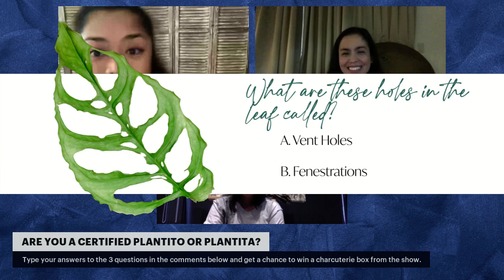Plantitos y Plantitas Livestream Day 1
Plantitos y Plantitas

The plant craze that gripped the nation towards the middle of last year’s ECQ was a pleasant surprise for many of us.  In the confines of our homes, we rediscovered our love for the natural world, particularly for plants; and with this “plant fever” a new subspecies of passionate hobbyists emerged: the Plantitos and Plantitas. Suddenly, it was fashionable for people to grow plants, and even more so, to engage in the lucrative buying and selling that caught the imagination of the nation. Combining their expertise in the visual arts and the delicate art of plant husbandry in Plantitos y Plantitas, Art Lounge Manila and Arid and Aroids present a unique art-and-plant exhibition where the gallery is not just a curated art gallery, but an indoor landscaped garden inside The Podium Mall!

Featured artists: Kristine Lim and Melissa Yeung Yap

Presenting their works are painter-sculptor Tet Ureta Aligaen, multi-awarded botanical painter Dindon Cordova, painters Julie Gil, Anna de Leon, Kristine Lim, Carlo Magno, Christian Mirang, Francis Nacion, Lisa Villasenor and mixed media artist Melissa Yeung Yap.  Each of them have their unique take on the presenting botanical beauty inspired by the collectible plants brought by Arid and Aroids, namely, Philodendron Lelano Miyano, Philodendron SP Colombia, Anthurium Lingua, Anthurium Regale, Philodendron Bicolor, Anthurium Salgarense, Philodendron erubescens 'Red emerald'variegata (Strawberry Shake), Philodendron Heterocraspedon, Pastazanum Green, Philodendron Joepii, Alantiundulatum, Squamecaule, Adansonii Obliqua, the Philippines’ own Amydrium Zippelianum, and the ultra-coveted Philodendron Spiritus Sancti.